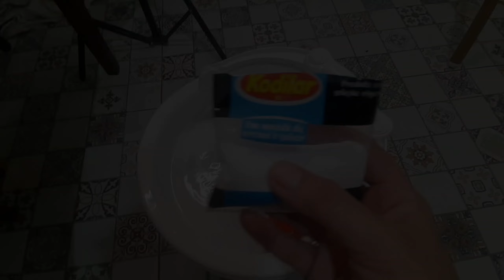FOMOS AO MERCADO COM AS CRIANÇAS - VOU DESMAMAR MEU BEBÊ?